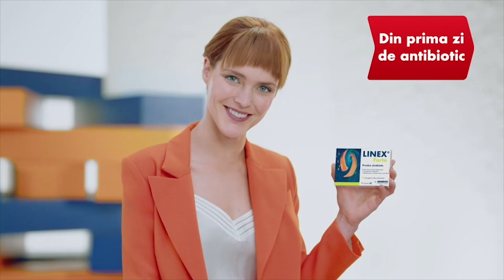Dr. Ioana Simian: sfaturile dermatologului pentru îngrijirea tenului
Dr. Ioana Simian, medic primar dermatolog, explică cei mai importanți pași pentru îngrijirea tenului. Mai multe detalii aici